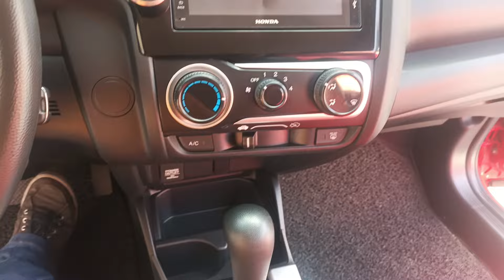for sale!!! 2018 honda jazz 1.5v cvt automatic SOLD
call or text 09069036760 sa may gusto
pasubscribe na din po  support sa aking channel